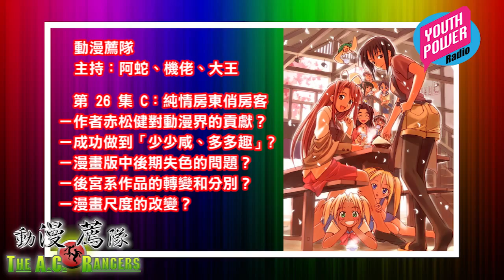動漫薦隊 第 26 集 C：純情房東俏房客 (Love Hina)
第 26 集：純情房東俏房客 (Love Hina)
－作者赤松健對動漫界的貢獻？
－成功做到「少少咸、多多趣」的後宮作品？
－漫畫版中後期失色的問題？
－後宮系作品的轉變和分別？
－漫畫尺度的改變？